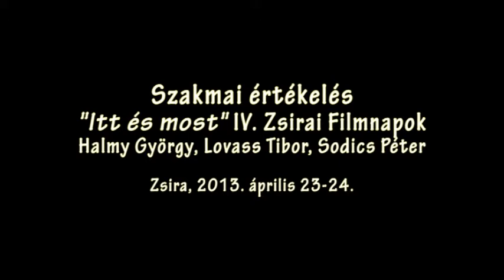Szakmai értékelés - IV. Zsirai Filmnapok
Kecskemét: 1:46 / Ágfalva: 5:30 / Magyarszerdahely: 10:07 / Tordas: 14:40 / Dunakeszi: 19:53 / Szakoly: 28:00 / Csákánydoroszló: 32:12 / Budapest: 42:42 / Sopron: 47:52 / Peresznye: 55:05 / Zsira (Tájkép): 59:20 / Zsira (Joli): 1:04:16 / Zsira (Kecskemester): 1:21:34
Szakmai értékelés - "Itt és most" IV. Zsirai Filmnapok, 2013. április 23-24.
Halmy György filmrendező, Lovass Tibor médiapedagógus és Sodics Péter grafikusművész, tanár